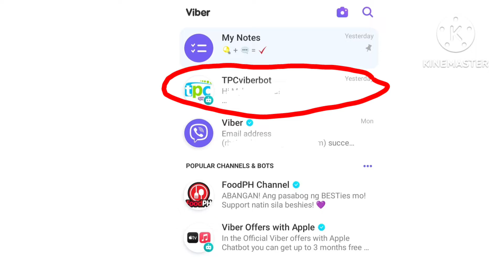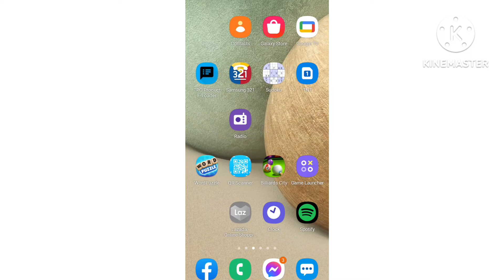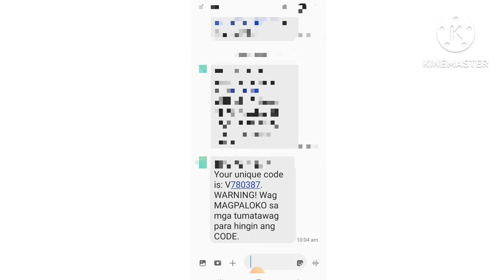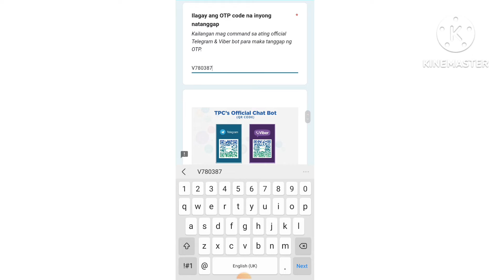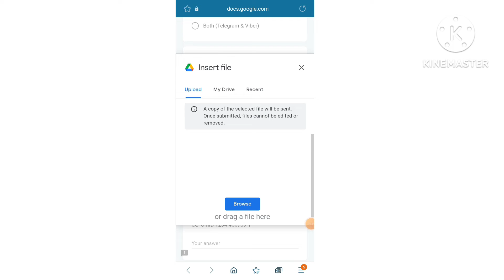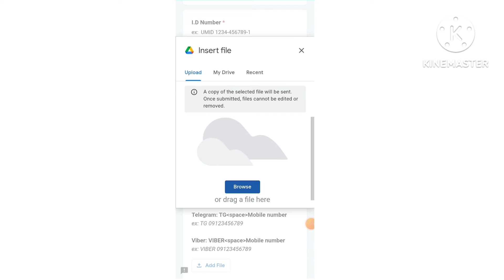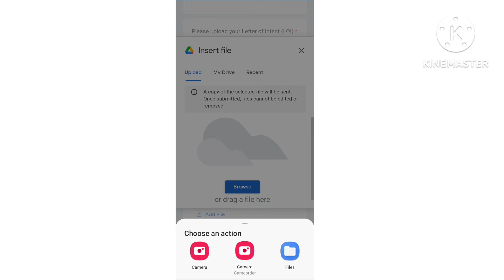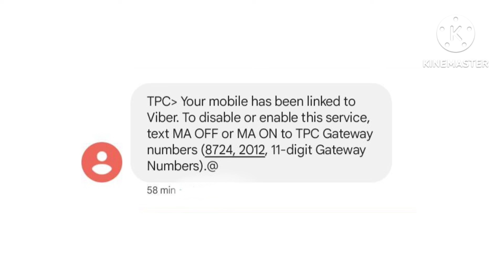How to Reactivate Viber Chatbot| Paano I-link ang TPC Registered Mobile Number to TPC Viberbot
In this video i will share to you on how to link TPC registered mobile number to TPC Viber bot or how to reactivate TPC chatbot.

tpc, tpc viber bot, tpc chatbot, reactivation of chatbot, paano maglink ng tpc number to viber chatbot, chatbot, viber chatbot, tpc mobile number,